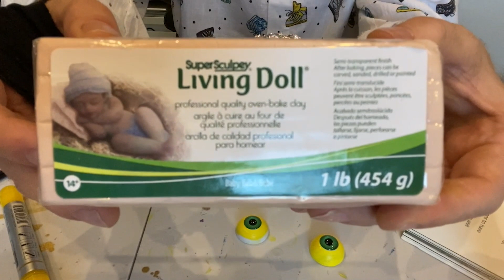Making The Grinch | Leigh Francis Crafty Pig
Seasons greetings! 🎄🎅

Nothing says Christmas like the Grinch who stole it, so I'll be crafting me very own.

I used super sculpey, cardboard, sellotape and bubble wrap to create the face and body. And then, green fur and paint to then complete him.